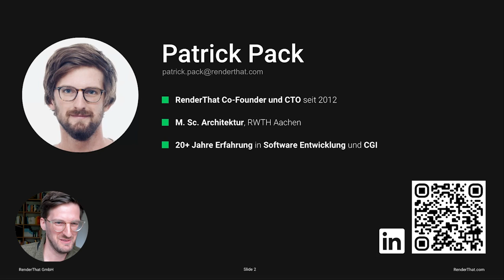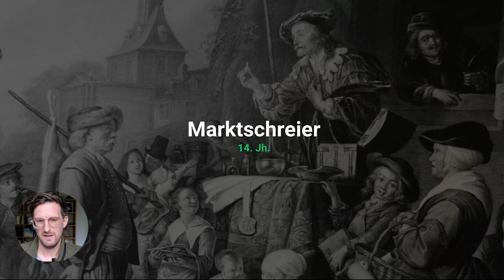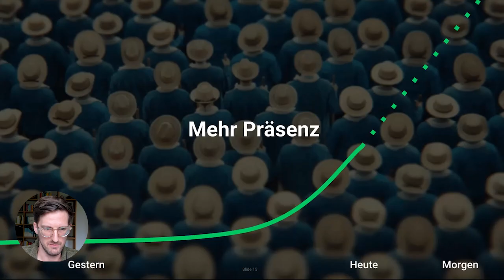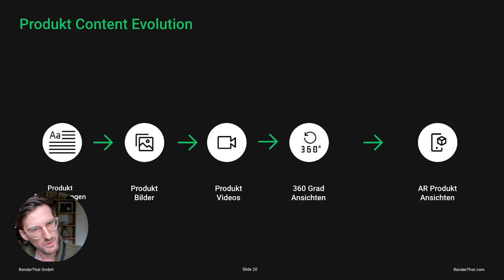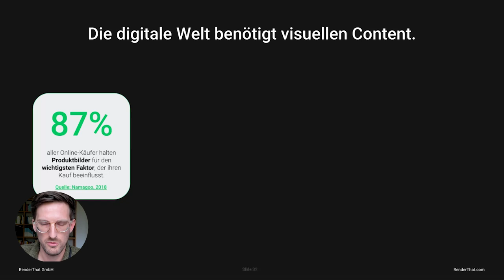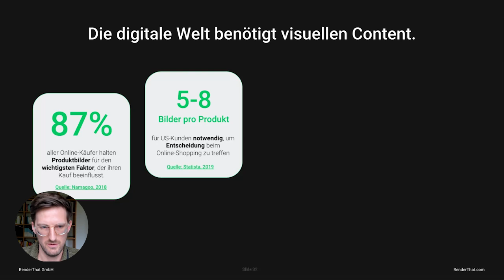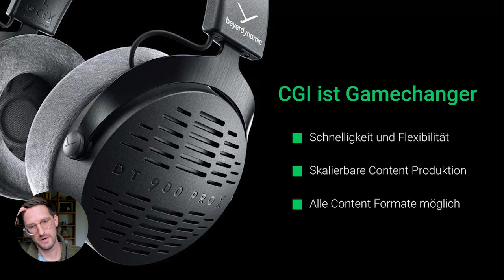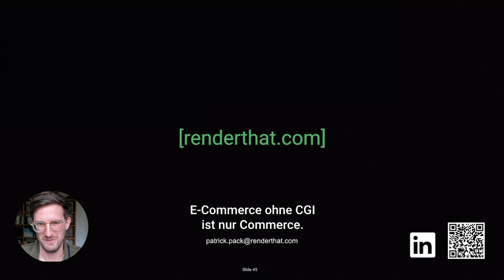Webinar: Mit CGI und 3D erfolgreich Bilder für Produkte im E-Commerce erstellen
In diesem Webinar erfährst Du, wie sich das Marketing für Produkte im 20. Jahrhundert entwickelt hat und wie schnell es sich aktuell entwickelt.
Der Fokus liegt auf der visuellen Darstellung von Produkten und zeigt: Wer sich nicht anpasst, bleibt über kurz oder lang auf der Strecke.

Steig ein mit in eine kleine Zeitreise durch die Geschichte des Produkt Contents und lass dir von Patrick Pack zeigen, wie einfach und flexibel es heute mit Hilfe von 3D und CGI Visualisierungen funktioniert. Und wie gut Du und euer Unternehmen damit für die Zukunft schon heute gerüstet seid.

Patrick Pack ist CTO und Co-Founder von RenderThat. Patrick ist in den Bereichen 3D, CGI und E-Commerce seit rund 20 Jahren tätig und verfügt über die Erfahrung aus hunderten von Kundenprojekten.

Die Agentur RenderThat mit Sitz in Hamburg und Köln hat ein großes Team von 3D Experten und setzt seit 2013 für namhafte Kunden aus nahezu allen Branchen jegliche Content Formate um.

Ob einfache Produktbilder wie Freisteller oder Packshots, Animationen und Produktvideos oder Produktkonfiguratoren und Augmented Reality Anwendungen.

Ihr wollt 3D und CGI für euren Produkt Content ausprobieren?
Mach hier einen unverbindlichen Termin mit Patrick oder anderen Experten von RenderThat aus, wir freuen uns auf Dein Projekt:

00:00 Intro
01:15 Zeitreise: Wie Produktbilder sich entwickelt haben
05:49 Beispiel Miele: Mehr Qualität
07:21 Beispiel IKEA: Mehr Präsenz
08:12 Beispiel Amazon: Mehr Formate
12:13 Beispiel OBI & Coca Cola: Mehr Individualität
12:56 Social Media: Höhere Frequenz
14:04 Die digitale Welt benötigt visuellen Content
21:23 Lösung: CGI und smarte 3D Visualisierungen
23:07: Use Cases: Kunden, die auf CGI setzen
25:59 Outro